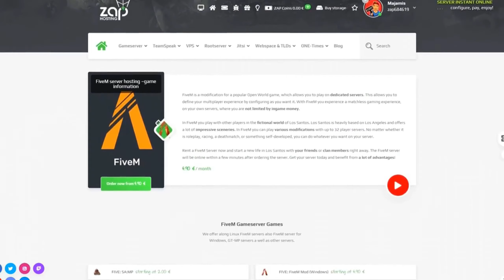FARAS PO PRIEDANGA👮🚨? ∣ GTA ROLEPLAY LIETUVIŠKAI (OneX.lt)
SERVERIS KURIAME ŽAIDŽIU:
🔥OneX RP serveris:

Taip pat prenumeruok!

💰🤑TOP REMĖJŲ LENTA🤑💰
💎👑1. Mantas Sakalys-424€💎👑
💎🤑 2. OneX-250€💎🤑
💎💰3. papas-200€💰💎
💎4. sPeek-160€💎
Parama nėra grąžinama